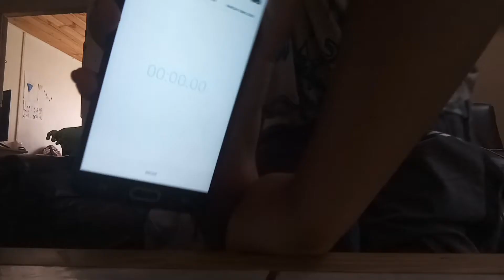Asmr comiendo papas picantes!